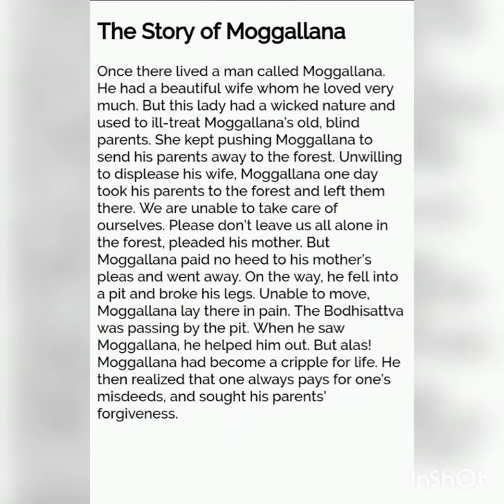The Story Of Moggallana